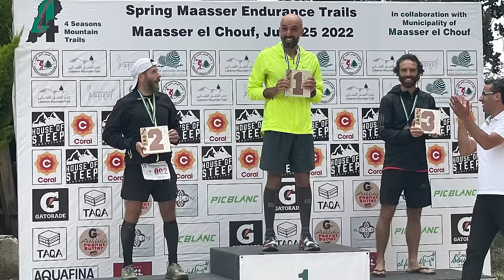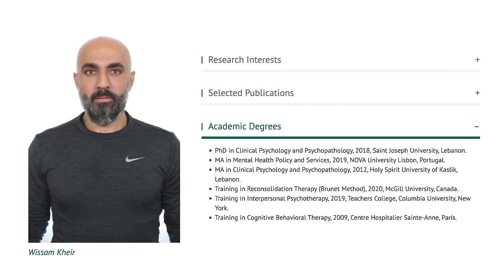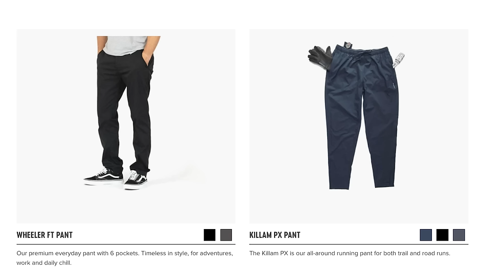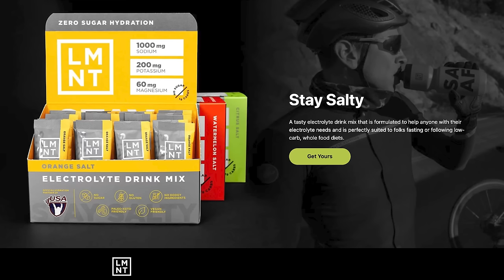MAF low heart rate training with 2:44 marathoner Wissam Kheir | Zone 2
Thanks to LMNT and PATH projects for sponsoring this video! to get your free LMNT sample pack with any purchase. to get 10% off your order of PATH projects running gear. Wissam Kheir has 5 years of MAF low heart rate training experience. He shares his lessons from training and racing.

Chapters:
0:00 Frustrations with MAF low heart rate training
00:02:46 Sponsors: PATH projects, LMNT
00:05:12 welcome Wissam!
00:06:16 from no pain - no gain, to MAF
00:13:19 dealing with early stages of MAF training
00:17:39 running from a psychological perspective
00:20:35 progress and breakthrough with low heart rate training
00:23:56 first marathons, to improvements through MAF
00:31:24 dealing with a hot climate and sauna in Winter
00:35:34 goal setting, discipline, self-actualisation, context of culture
00:38:26 always ready with MAF, 100 mile self-navigated run
00:42:55 getting out of your comfort zone, dealing with pain, race pace
00:49:05 the MAF population: being humble and being obsessive
00:53:52 bike accident
00:55:29 Ironman
01:00:52 combining family life with training, finding time
01:02:24 being selective, adaptive behaviours, the company you keep
01:06:36 recovery tools
01:07:37 nutrition, intermittent fasting, high training volume
01:14:17 ice bath, working with discomfort
01:16:01 training and racing goals / bucket list
01:20:03 closing thoughts

MORE ABOUT WISSAM
Wissam Kheir is a PB Program member who started MAF training in 2018. He is a Clinical Psychologist, Psychotherapist and an Assistant Professor at the Lebanese American University in Beirut, Lebanon. Wissam is also a marathon and ultramarathon runner, swims, bikes and is a self-confessed data freak.

Also, you do not need to use these links. You can also search for these same items in Amazon or on any search engine/shopping site of your choice and buy/research them that way.

ABOUT THE EXTRAMILEST SHOW: A podcast and YouTube channel where host Floris Gierman interviews world class athletes, coaches and health experts on the topic of how to become a stronger, healthier and happier athlete. More info about our running coaching program can be found

LMNT are offering a free sample of 8 serving packs to listeners of the Extramilest Show, with any order.

To learn more about our running coaching program, from 5k to marathons and ultra distances,